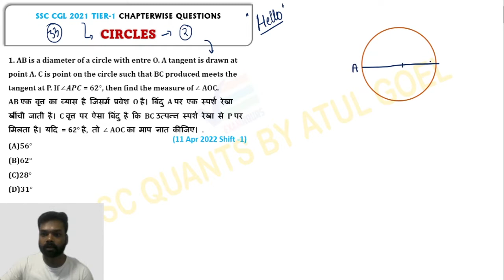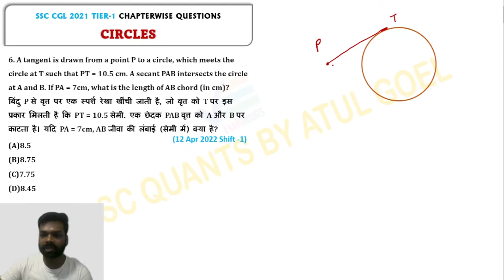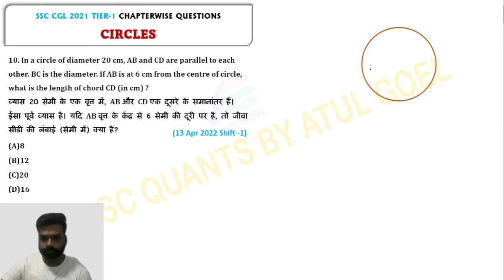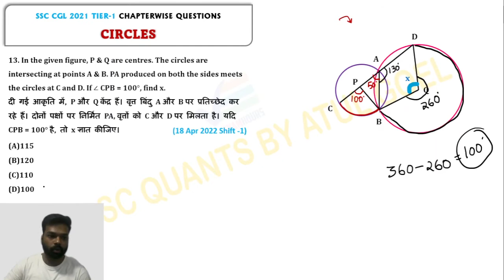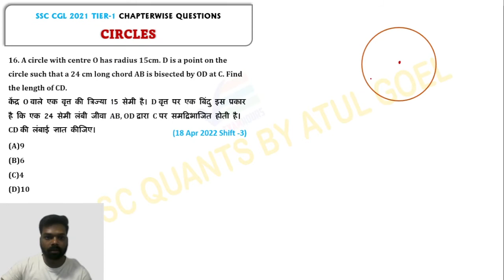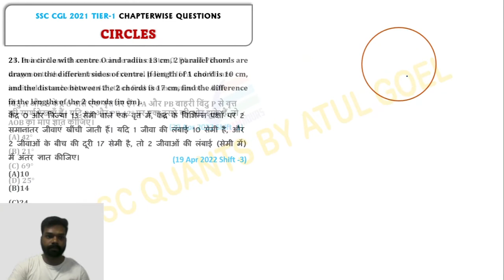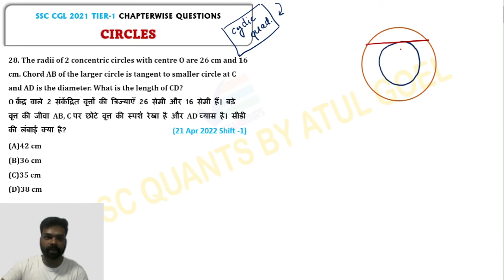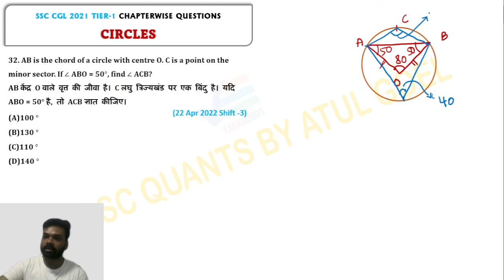CIRCLES - SSC CGL 2021 Tier 1 Questions | Chapter-wise Solutions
Maths Study group
SSC CGL 2021 MATHS STUDY GROUP